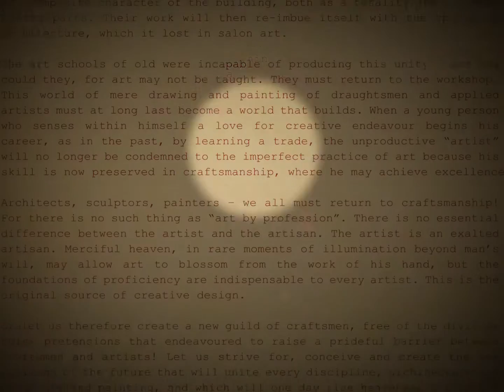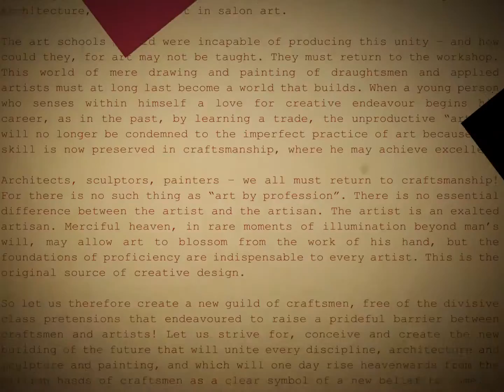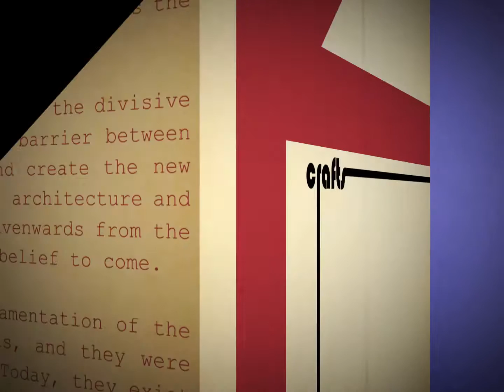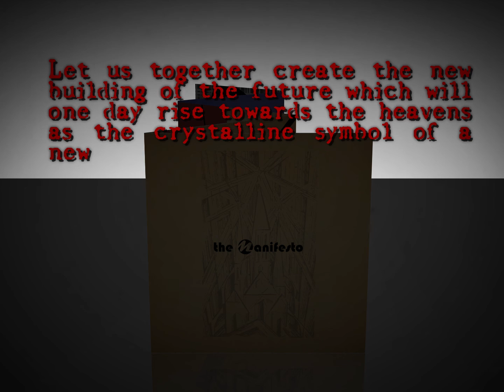Metroland - The Manifesto (edito)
The single edit version, as released on DGAP008 by Alfa-Matrix.
Video graphics by Nicolas Monfort (2015)